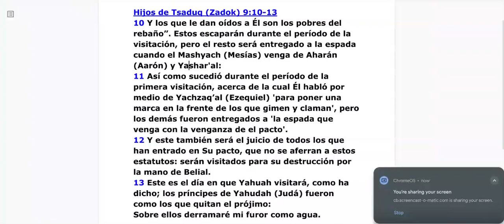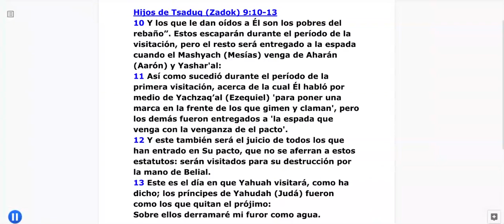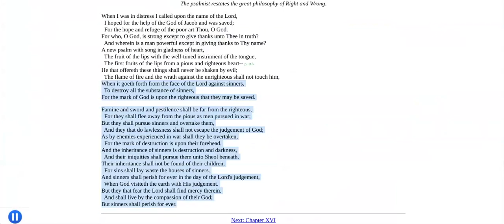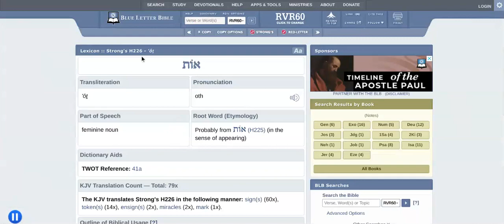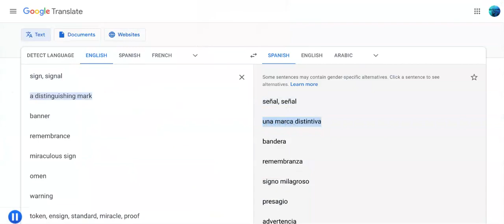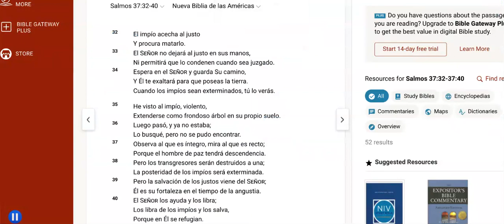¿Qué Marca Tienes? (2 de 4)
Ya sea que lo sepa o no, ¡ha sido MARCADO! La pregunta es que marca tienes? Olvídese de la "marca de la bestia", esta es la marca de la que debemos estar hablando.